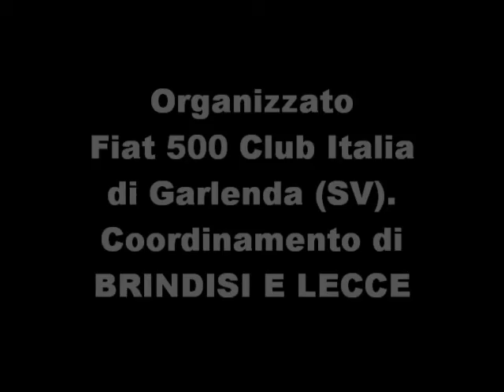7 by 13 - 5° Memorial Leo Tarì 2015 - Pezze di Greco di Fasano (BR)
Video - 7° Filmato – 5° Memorial Leo Tarì. Organizzato: Fiat 500 Club Italia di Garlenda (SV) - Coordinamento di BRINDISI E LECCE.  Storia, Cultura e Tradizioni della Puglia. Pezze di Greco di Fasano (BR )  13 settembre 2015